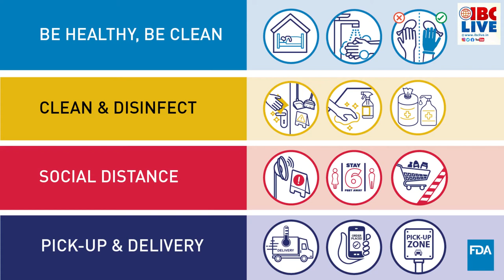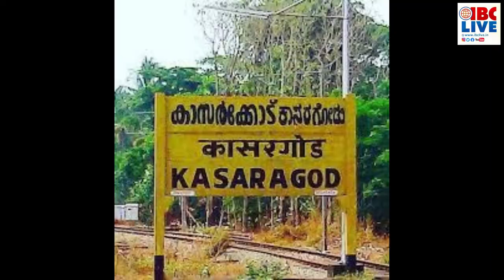IBC 20 20 News Bulletin 19 09 20 Sat